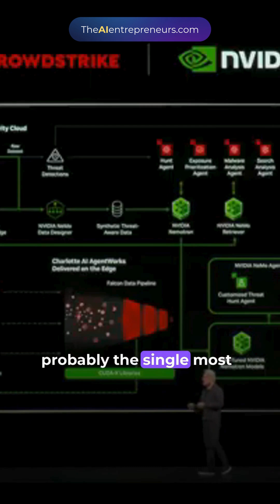Nvidia and Palantir Just Teamed Up to Power Enterprise AI at Light Speed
Jensen Huang announces a major partnership between Nvidia and Palantir, calling Palantir Ontology the most important enterprise AI stack in the world. This integration will enable real-time processing of structured and unstructured data at unmatched speed and scale — from enterprise intelligence to national security. Together, Nvidia and Palantir aim to turn raw data and human judgment into actionable business insight at the speed of light.